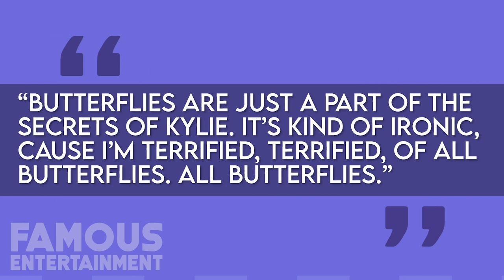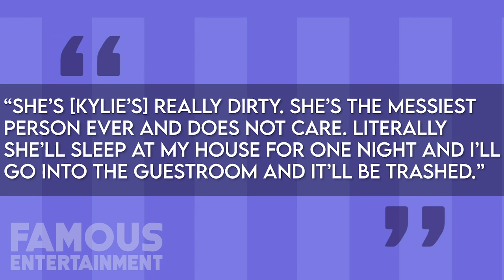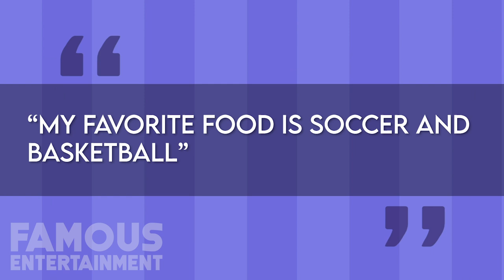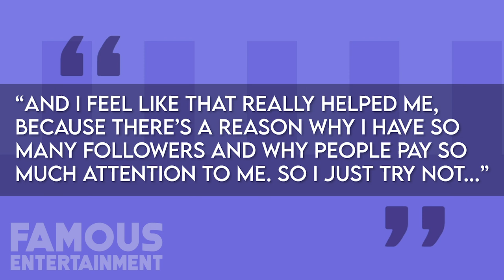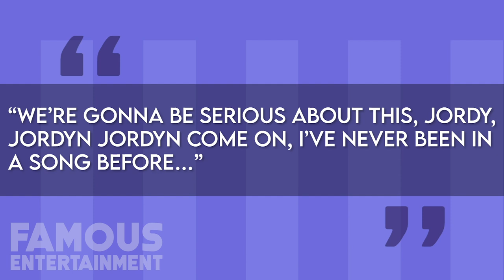Top 10 Kylie Jenner Facts You Didn’t Know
We compiled a list of 10 facts of Kylie Jenner you didn't never heard of. The Jenner clan beauty has had some controversy of late, being recently taken out of the billionaire's club. The other facts we have our just as juicy.

 kylie jenner tiktok amazing facts interesting facts random facts